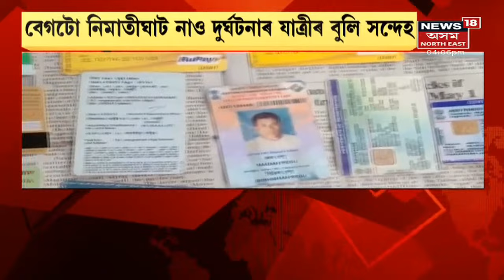Evening News | আবেলিৰ বিশেষ খবৰ : 13 September, 2021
13  September, 2021: উত্তৰ দিল্লীৰ সবজী মণ্ডীত  ৪ মহলীয়া অট্টালিকা খহি আহত বহু লোক
1:27 ৰূপহীহাটৰ বালিকাত ভয়ংকৰ পথ দুৰ্ঘটনা
2:21 মুখ্যমন্ত্ৰীৰ চহী জাল কৰি PHEৰ ঠিকা আবণ্টন
4:27 টিকাৰ লগতে দিয়া হৈছে 'Rose'
7:07 উপ নিৰ্বাচনকলৈ প্ৰমোদ বড়োৰ মন্তব্য